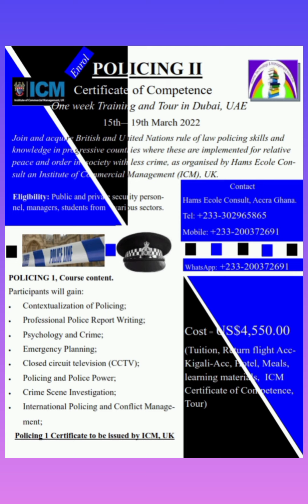Cops Lie: Bogoso Bomb Blast, Ghana. (In Ewe Language)